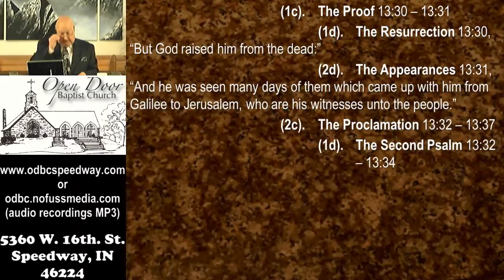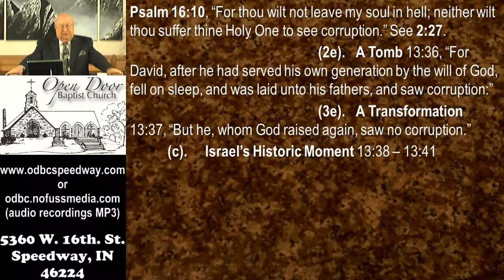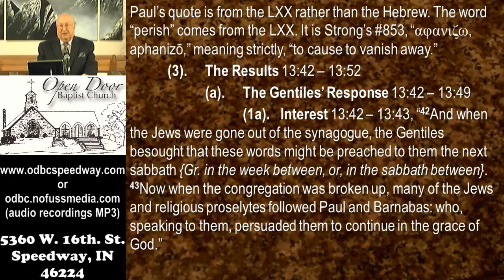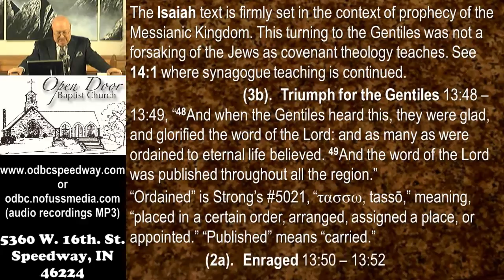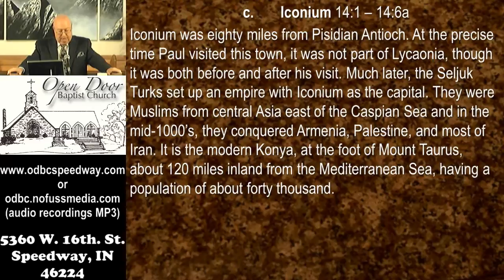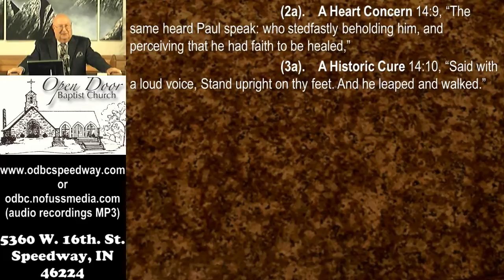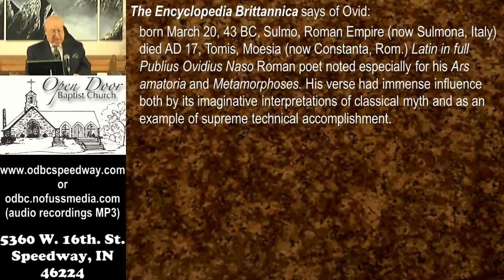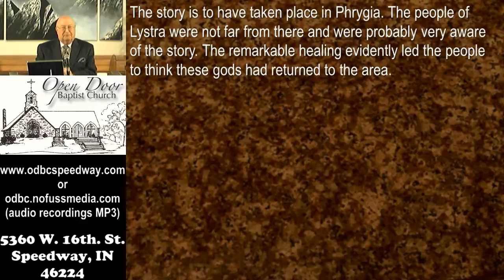Open Door Baptist Church: Acts part 27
"Acts part 27"
Sunday School – September 8, 2019

Service Schedule:
Sunday 9:30AM - Sunday School
Sunday 10:45AM - Morning Worship
Sunday 2:30PM - Ethiopian Amharic
Sunday 6:00PM - Evening Worship
Wednesday 7:00PM - Prayer & Bible Study

All services are recorded for redistribution as video for 30 days and as audio-only indefinitely.

5360 W. 16th. St.